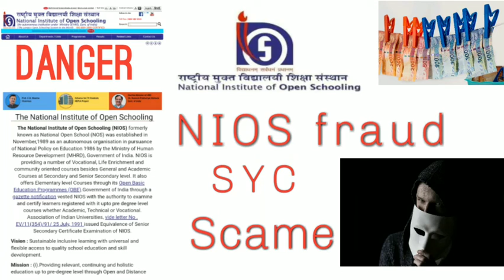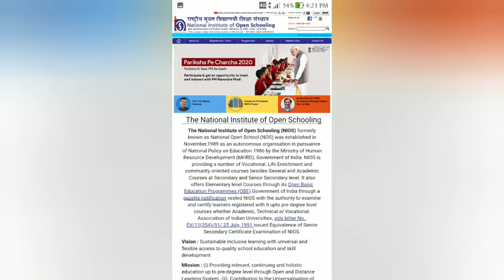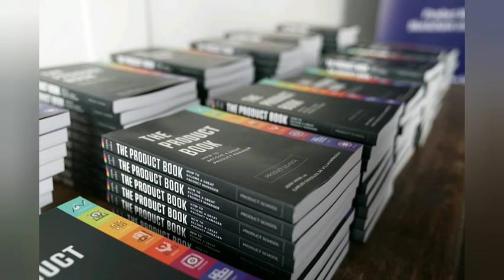Nios fraud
how some broker loot you,how to resolve and out them , and how to safe you and your money from them.
there are very much scam happen with  Nios students. beware from theme and stay in save position.